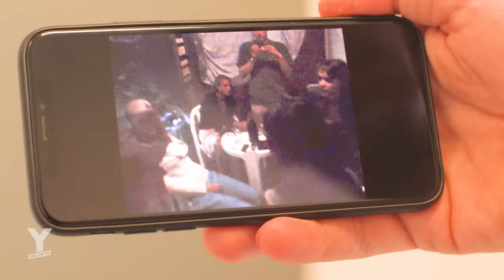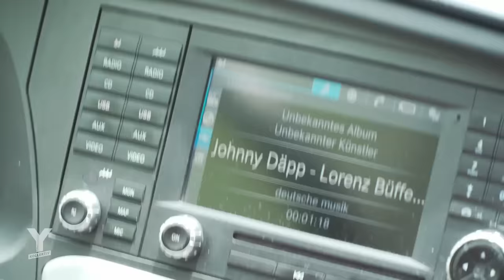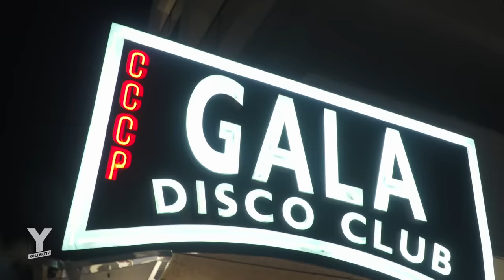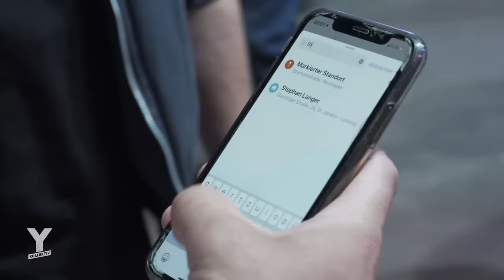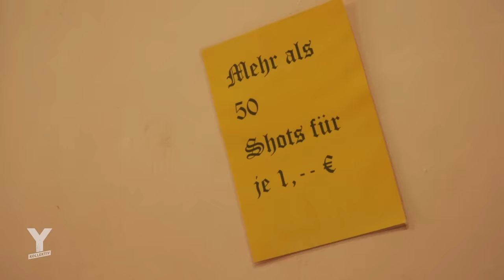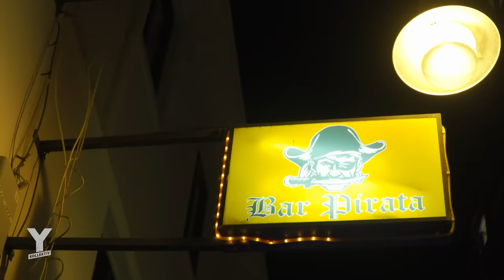Abifahrt in Lloret de Mar - Eine Stadt wird zur Partymeile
Wie jeden Sommer herrscht auch dieses Jahr wieder Ausnahmezustand in Lloret de Mar. Tausende Schüler und Schülerinnen aus ganz Deutschland sind auf Abifahrt in dem spanischen Ort. Es ist die letzte große Party, bevor der Ernst des Lebens beginnt. Danach müssen sie zu Hause ausziehen, studieren, arbeiten, auf eigenen Beinen stehen. Doch erstmal: Alkohol. Reporter Johannes Musial kommt gemeinsam im Reisebus mit den Abiturienten in Lloret an. 2006 war er selbst in dem Ort auf Abifahrt. Was hat sich seitdem verändert? Trinken die Schüler so viel wie er damals? Um das herauszufinden, ist er gemeinsam mit ihnen unterwegs – beim Vorglühen, im Club, beim Kater danach. Doch er will auch einen Blick hinter die Kulissen werfen. Denn damit die einen feiern können, müssen andere arbeiten. In der Bar Pirata greift Johannes den Besitzern Micha und Elke einen Abend lang unter die Arme. Mit Don Francis, dem sogenannten König von Lloret, spricht er darüber, wie anstrengend ein Leben mit Dauerparty ist. Und in der Kirche erzählt ihm der Priester, was er von diesem Ort voller "Sünden" hält.
Hinweis zum Film:
In diesem Film ist ein 17-Jähriger beim illegalen Alkohol- und Zigarettenkonsum zu sehen. Unser Reporter Johannes Musial hat das Alter in der Situation – trotz der Aussage im Gespräch – leider nicht bewusst mitbekommen. Letztendlich hat er sich im Schnitt aber entschieden, diese Szene im Film zu lassen, weil er die Aussage des 17-Jährigen stark und wichtig für den Film fand. Wir finden, das Problem der trinkenden und rauchenden Minderjährigen hätten wir über den Sprechertext im Film einordnen müssen. Das ist leider nicht passiert und dafür entschuldigen wir uns.
Reporter: Johannes Musial
Schnitt: Danny Breuker
Kamera: Julian Kiesche
CvD: Dennis Leiffels
Musik aus dem Film:
Deichkind - 99 Bierkanister // Lorenz Büffel - Johnny Däpp // Metronomy - The Bay // MorMor - Some Place Else // Alexander Marcus - 1,2,3 // Joey Bargeld, KitschKrieg - Party x Leben // Isaac Delusion - The Child You Were